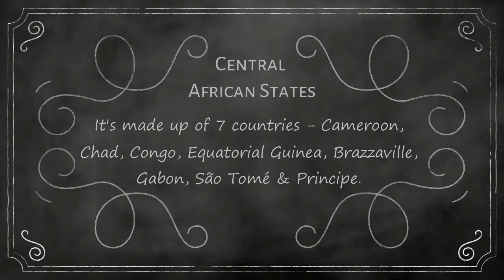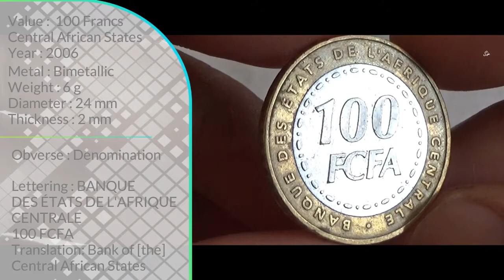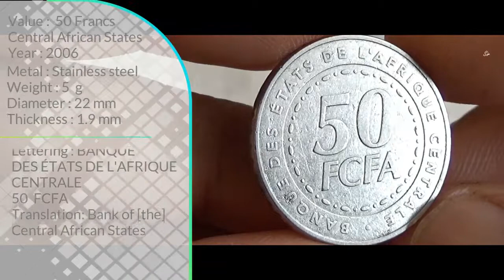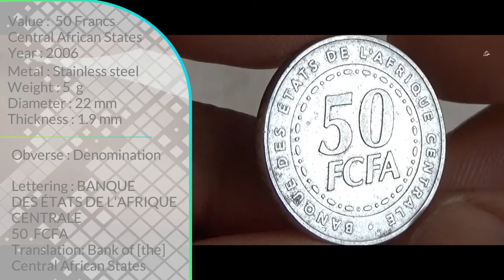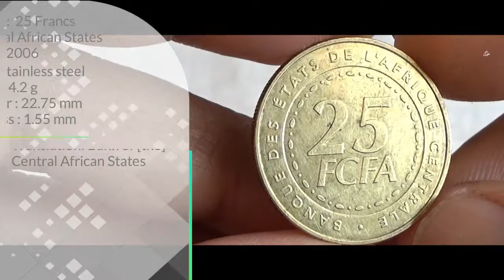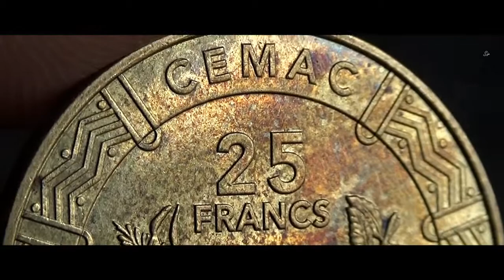Central African States Coins Vol 2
Attribution
Image by jason sackey from Pixabay